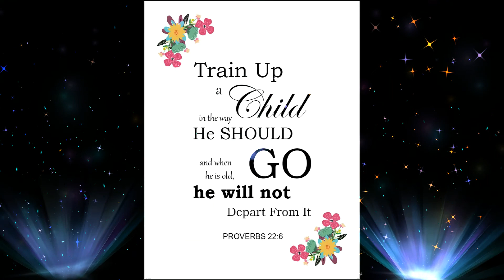SCA Team Rawks!!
TEACHER APPRECIATION 2020!!!